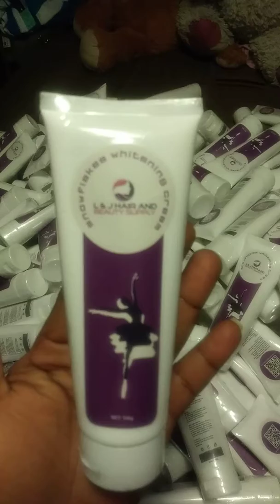Vin pran krèm paw, sou landjbeautysupplyshop.com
Krèm saa fè kòw bèl, ou pap regrèt